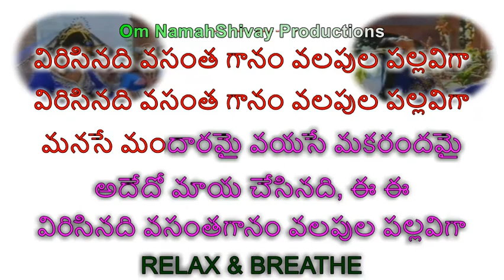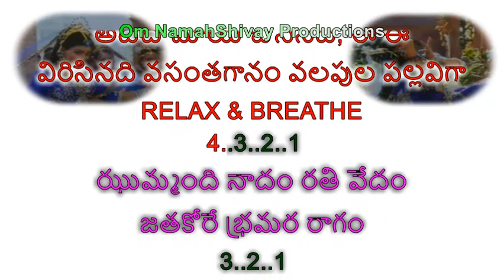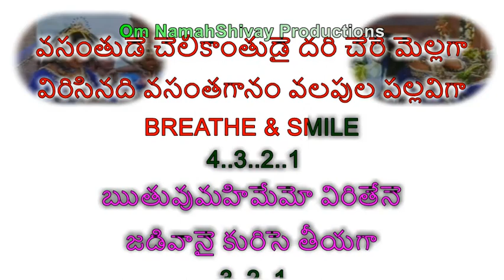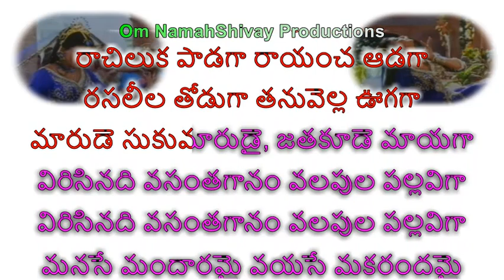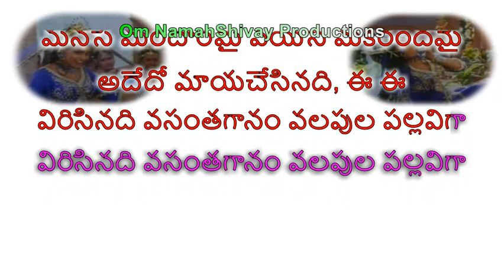Virisinadi Vasantha Ganam Karaoke With Lyrics Telugu |Bhairava Dweepam Movie Songs - Balakrishna